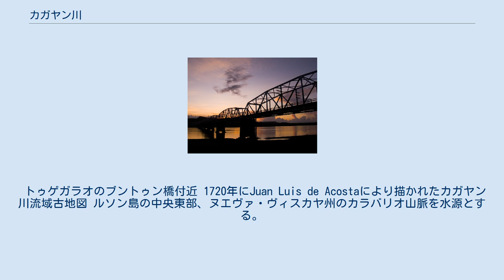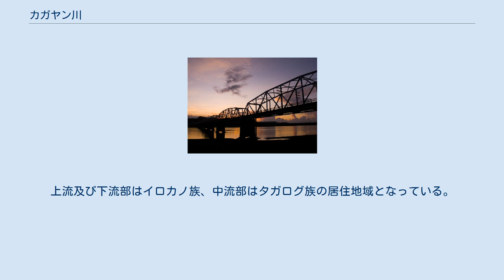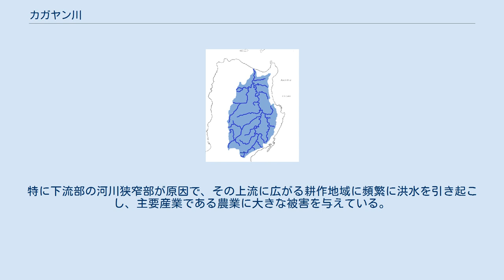カガヤン川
カガヤン・バレー地方
カガヤン川（カガヤンがわ、フィリピノ語: Ilog Cagayan, 英語: Cagayan River）は、フィリピン・ルソン島北東部のカガヤン・バレー地方を流れる河川。
フィリピンで最長の河川である。
古称はリオグランデデカガヤン川（スペイン語: Rio Grande de Cagayan）。
 トゥゲガラオのブントゥン橋付近 1720年にJuan Luis de Acostaにより描かれたカガヤン川流域古地図 ルソン島の中央東部、ヌエヴァ・ヴィスカヤ州のカラバリオ山脈を水源とする。
シエラマドレ山脈とコルディレラ・セントラル山脈の間を北上してイサベラ州、カガヤン州を通過し、チコ川やマガット川など大小の支流を合わせる。
カガヤン州アパリでバブヤン海峡に流入する。
 延長520km、流域面積27,300km2は、ともにルソン島及びフィリピンで最大である。
 沖積平野として広大で肥沃なカガヤン平野を形成しており、稲作やタバコ、トウモロコシ、ココヤシなどを中心に農業開発が行われ、フィリピンの重要な農業地帯となっている。
特にタバコ葉は、キューバ産のハバナシガーに並んで高名なマニラシガーの生産中心地として知られる（葉巻きたばこを参照）。
 沿岸の主要都市はトゥゲガラオ、イラガン、河口にあるアパリなど。
小規模な汽船であれば、河口から約100km程度の航行が可能である。
 流域の気候は全体的に乾季が不明瞭で、年間の降水量は1,500-2,000mmである。
パシッグ川やアグノ川など他のルソン島主要河川に比べると相対的に雨量が少ない方に属する。
上流及び下流部はイロカノ族、中流部はタガログ族の居住地域となっている。
 カガヤン川流域はフィリピン最大の平野であるが、台風やモンスーン等による豪雨のため毎年のように激しい洪水が発生し、そのためフィリピン国内でも開発が遅れた地域となっている。
特に下流部の河川狭窄部が原因で、その上流に広がる耕作地域に頻繁に洪水を引き起こし、主要産業である農業に大きな被害を与えている。
一方で財政的な制約もあって河川改修や堤防などの治水施設の整備が進んでおらず、治水計画は日本に委ねられている。
 下流から記載